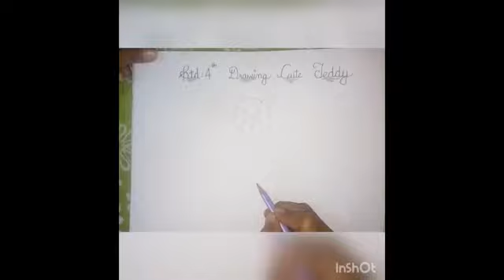13th October 2021#Std4th#drawing cute teddy